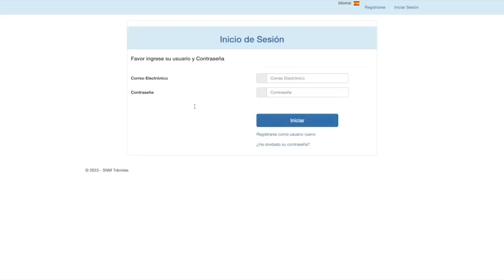Ortega justifica aislamiento de Nicaragua en cumbre UE-Celac por su alineamiento con Putin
Daniel Ortega arremetió contra la Unión Europea, y Rosario Murillo dirigió ataques contra quienes llama “víboras traicioneras”, durante la celebración de la Revolución Sandinista.
Ortega justificó que Nicaragua fue el único de 60 países que no firmo la declaración de la cumbre por su alineamiento con Vladimir Putin de Rusia.